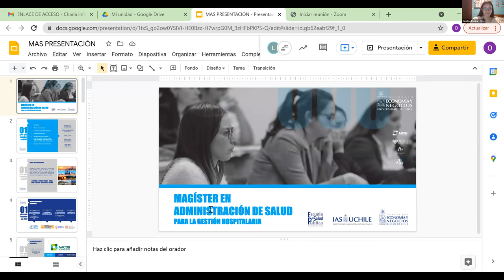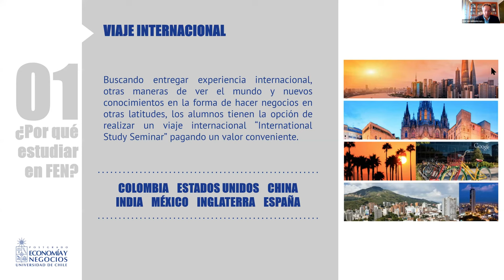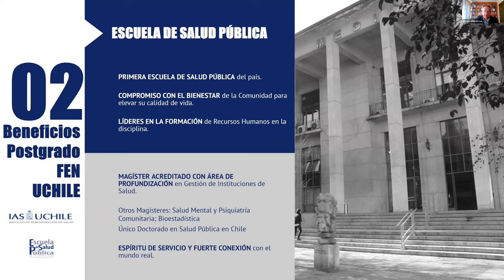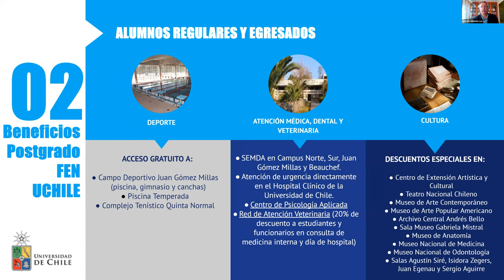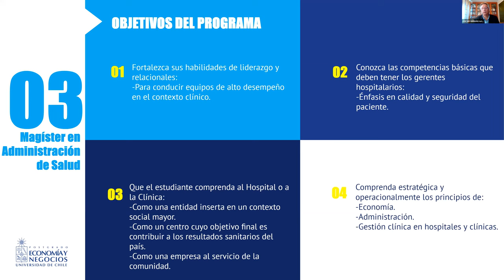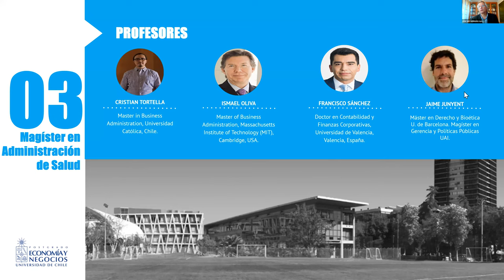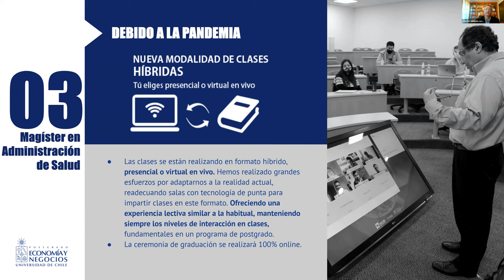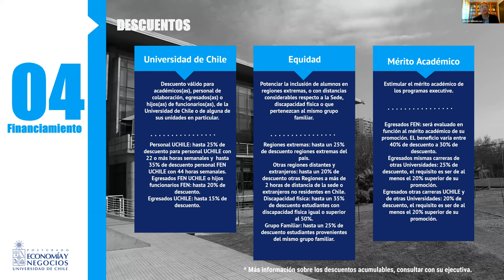Charla informativa Magíster en Administración en Salud - 27ene2022